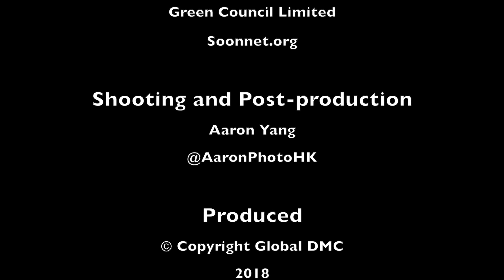Green Run 2018 - 3K Individual Race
The Green Run was first held in 2016 to raise public awareness about environmental conservation, protection and responsibility, as well as to promote the transformation of Hong Kong into a greener and more sustainable city. By organising and staging this meaningful charity sporting event, we encourage the public to implement greener choices and living habits in their daily lives, while taking a serious approach to environmental responsibility by embracing the competitive spirit found in long-distance runners. This winning attitude requires determination and perseverance.